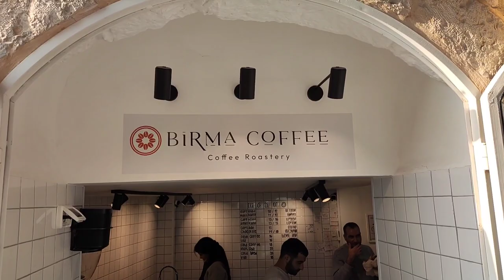Best Coffee Shops Jerusalem Israel | Birma Coffee Shop in the German Colony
Thomas Huth